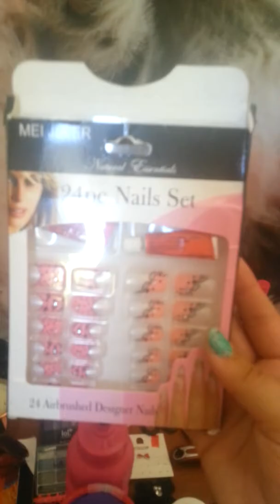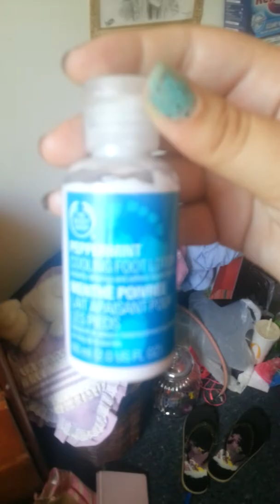My Makeup Collection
Shops I got some of the make up from-Kmart, Farmers, The Warehouse, Cheap Shop in Barrington Mall and the other makeup eere from random places, fairs, a magazine and gifts from other people.